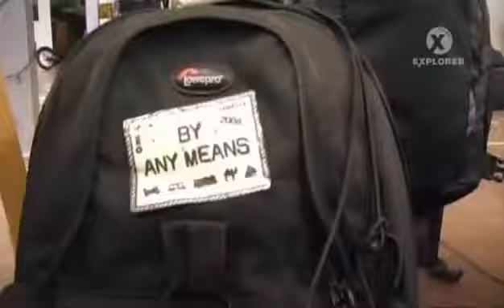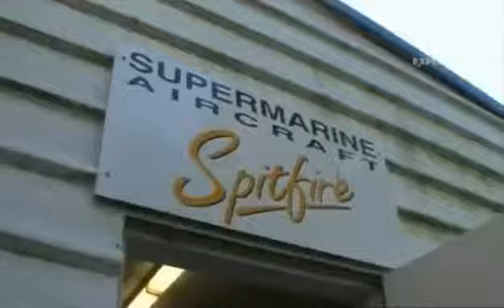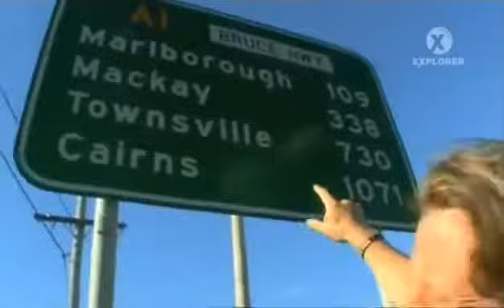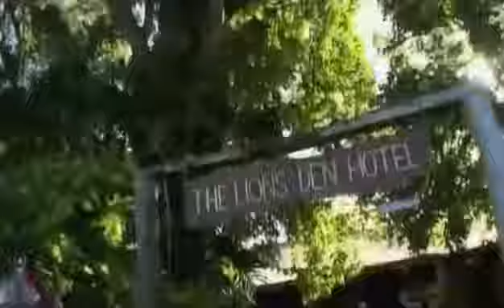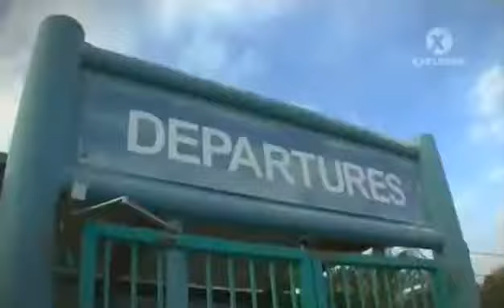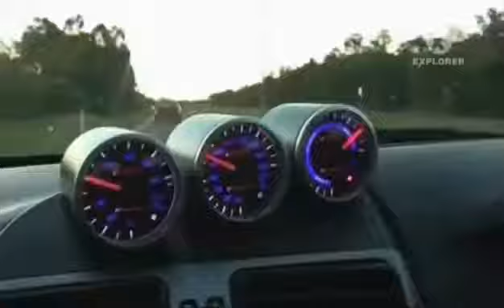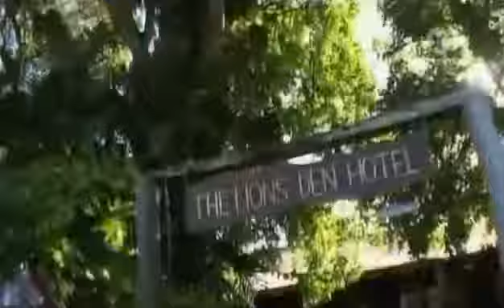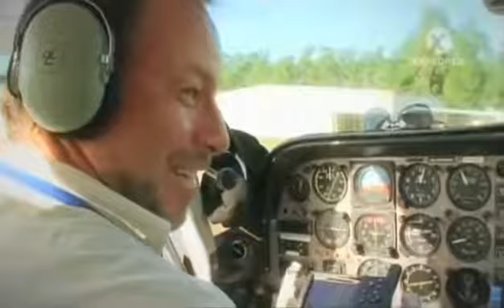zo sydney do tokia 1